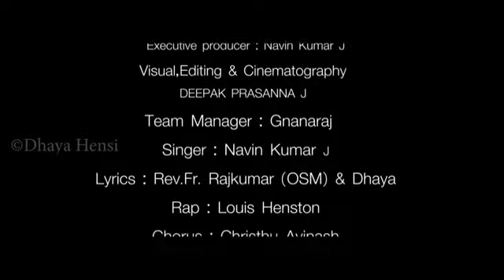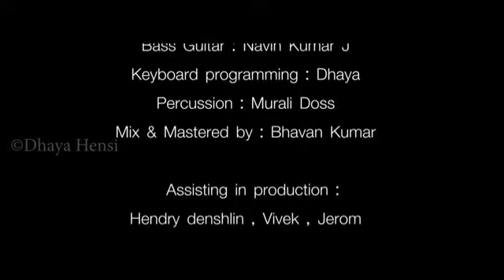Tirupattur Anthem....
வரிகள். ராஜ்குமார் osm